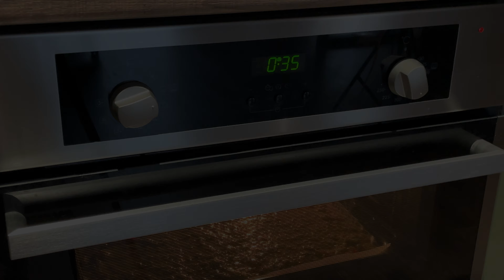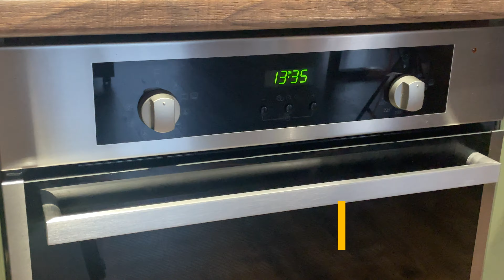Es ist besser als Pizza! Verwenden Sie Zucchini und genießen Sie die Ergebnisse!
Hallo Freunde!👋

Suchen Sie ein einzigartiges und köstliches Rezept, das jeden am Tisch beeindruckt?

In unserem neuen Video teilen wir ein Rezept für einen wunderbaren Zucchini-Kuchen. Dieser Kuchen vereint die Zartheit der Zucchini mit dem reichen Geschmack frischer Zutaten und einer Prise Schärfe zu einem harmonischen und köstlichen Gericht.

Wir zeigen Ihnen jeden Schritt dieses einfachen, aber köstlichen Rezepts, von der Zubereitung der Zucchini und des Gemüses bis zum Backen des Kuchens. Dieser einfach zuzubereitende und unglaublich leckere Kuchen wird Ihr neuer Favorit werden.

Schau dir das Video bis zum Ende an, abonniere den Kanal, gib ihm einen Daumen nach oben👍, klicke auf die Glocke🔔, damit du keine neuen Videos verpasst 🎥 und teile auch deine Meinung zu diesem Rezept in den Kommentaren💬.

Zutaten:
Zucchini 1.2 Kg
Zwiebelzwiebeln 250 gramm
Süßer frischer Pfeffer 200 gramm
Chili 30 gramm
Salz 1 Teelöffel
Knoblauch 15 gramm
Salz 1 Teelöffel
Schwarzer Pfeffer 1 Teelöffel
Hühnerei 3 stück
Salz 7 gramm
Milch 350 Milliliter
Weizenmehl 240 gramm
Sonnenblumenöl
Hartkäse 200 gramm

Prozesse:
Ofen | 180 grad | 35 Minuten
Ofen | 180 grad | 15 Minuten

Guten Appetit!😊

Zu diesem Rezept können Sie ein tolles Dessert zubereiten, das Sie auf unserem Kanal finden können.